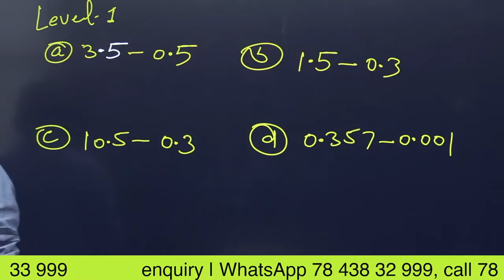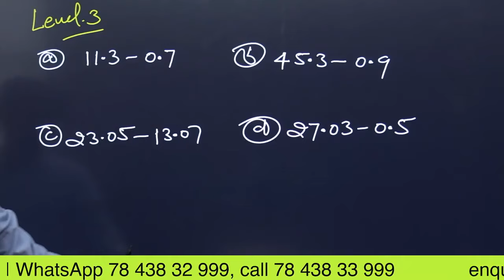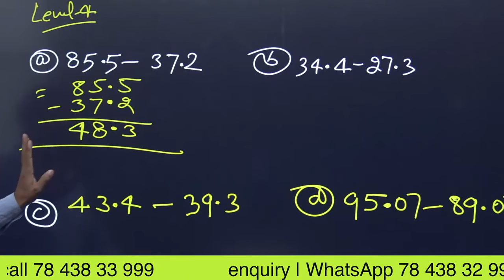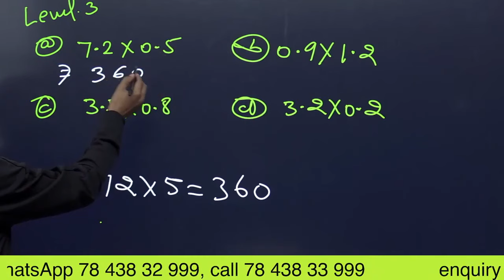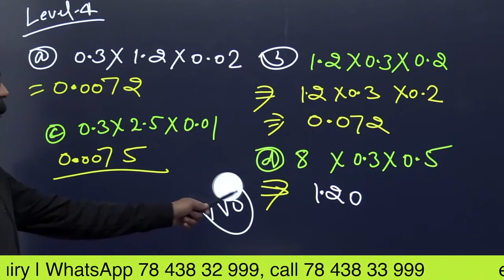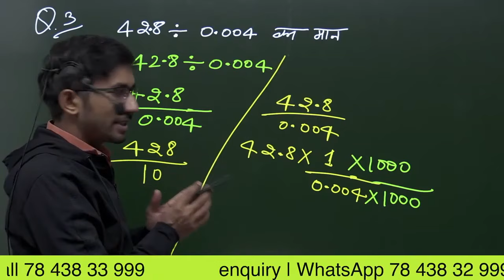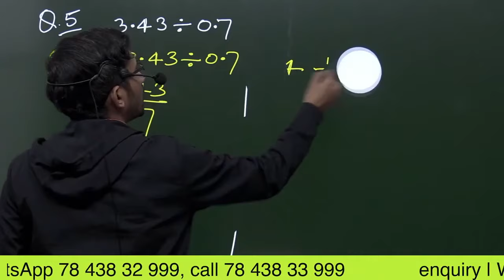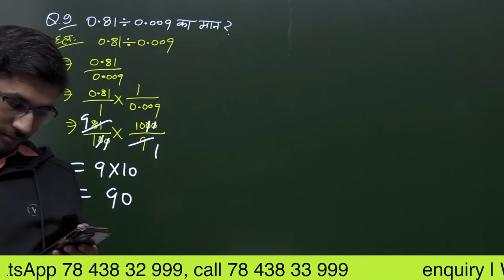Winter batch Revision Part 17,181,9 | Basic maths in Hindi